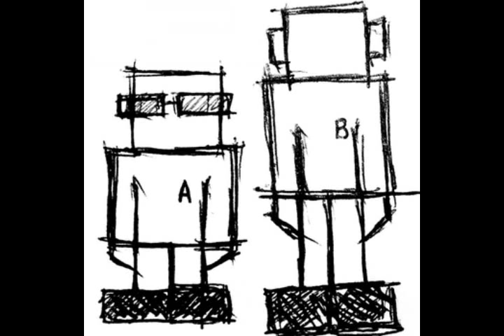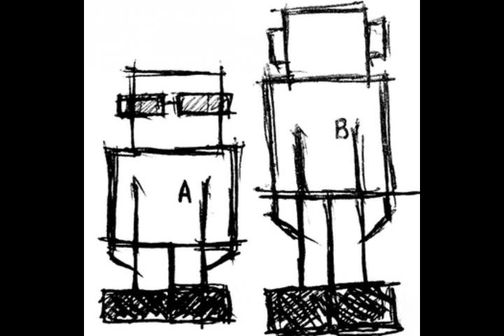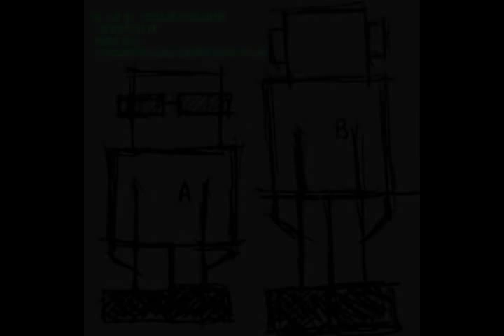AtoB ft. Collie Collins - "Stretch It"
From the forthcoming album "The Aul' Sod", coming July 2011.

Produced by AtoB.
Lyrics by Alan Collins.
Contains a sample of 'Stretch Your Rubber Band' by The Meters.
Mixed & Mastered by Collie.